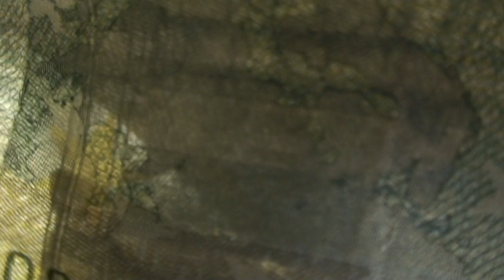astrôpôte rédemption 4